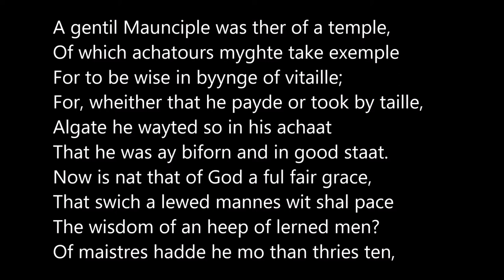The Canterbury Tales General Prologue, lines 567-586, the Manciple, read in Middle English